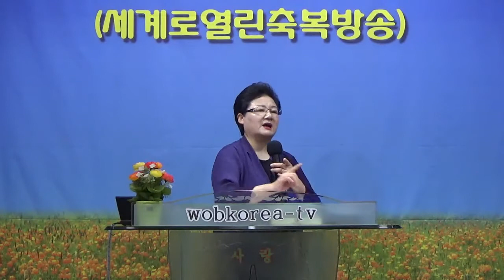(wobkorea-tv)박연자목사설교*세계로열린축복방송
2018.5.9. 롬 8장12-21절
그리스도와 함께한 후사